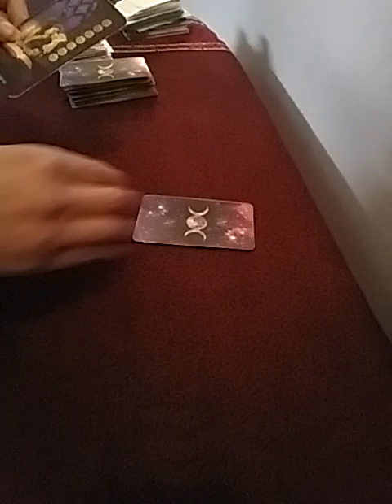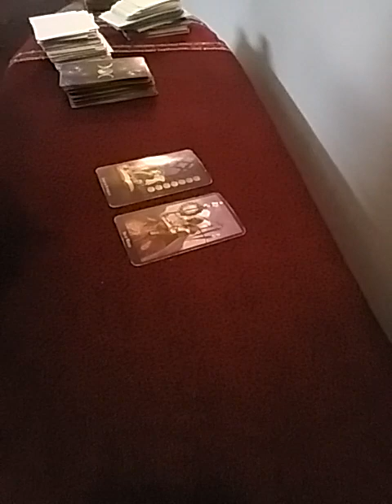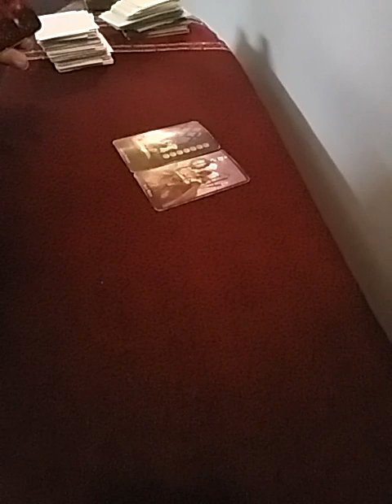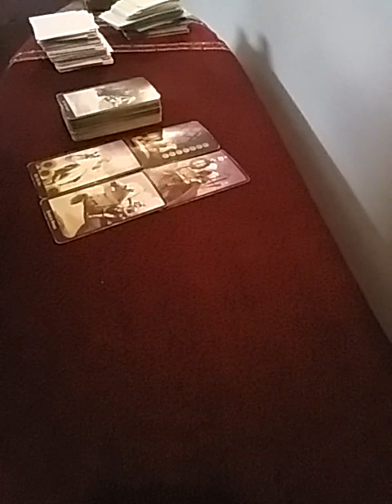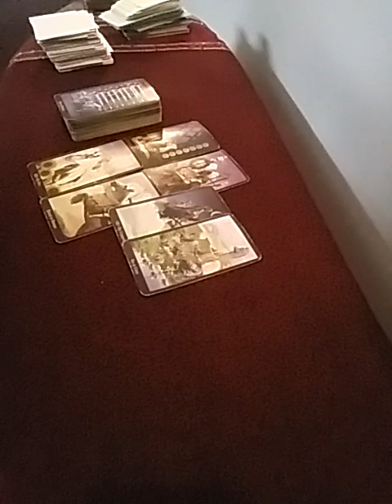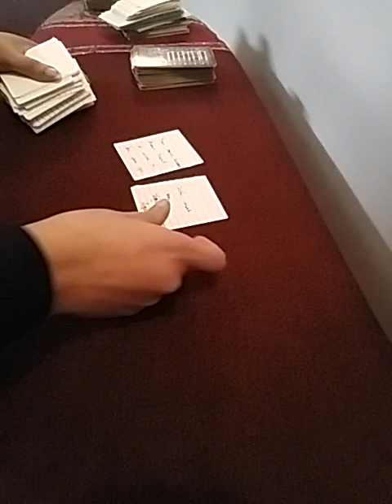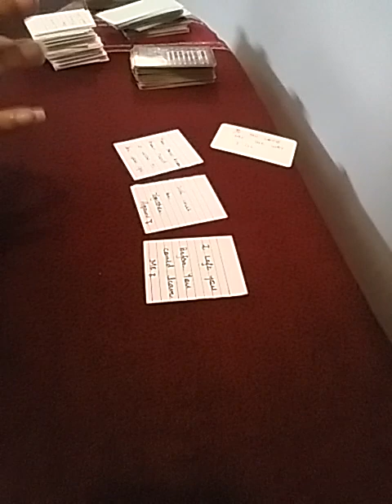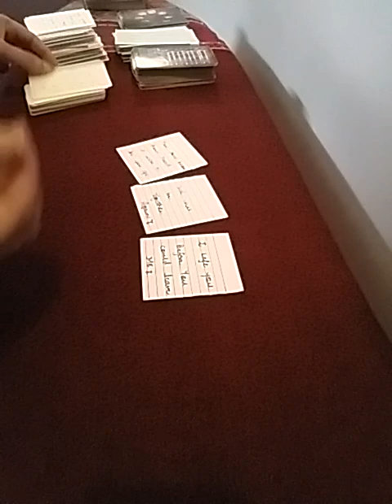Hindi/Urdu : UNKI FEELINGS AUR MESSAGES APKE LIYE 💌✨💕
Services  i  offer :

1- 1 question reading - 35 USD

(5,000 - pkr)

2- 2 question reading - 55 USD

(8,000 - pkr)

3- 3 question reading - 70 USD

(10,000 - pkr)

4- 5 question reading - 100 USD

(16,000 - pkr)

5- Love n Relationships - 100 USD

(16,000 - pkr )

6- 10 Minutes customized  *SPIRITUALLY CHARGED*  affirmations that give 100% RESULTS  - 100 USD

(16,000 - pkr)

7- Consultation and step by step guidance to  MANIFEST  your Dream Desire and Goal.

(50,000 - pkr)

8- Unique Scripting technique to manifest your desire -  80 USD

(13,000 - pkr)

9- Protection from bad influences and energies  - 60 USD

(10,000 - pkr)

10- Removal of Black Magic  - 100 USD

(16,000 - pkr)

(16,000 - pkr)

12- Dream  Interpretation  - 40 USD

(6,000 - pkr)

13- Spiritually Charged Affirmations + Unique Scripting Technique - 150 USD

(25,000 - pkr)

14- Money rituals - 60 usd

(10,000 - pkr)

15- Love Rituals - 100 usd

(16,000 - pkr)

16- Subliminals - 100 usd

(16,000 - pkr)

17- Consultation along with 1 manifestation technique - 100 usd

(16,000 - pkr)

18- Angel guidance - 40 usd

(6,000 - pkr)

19- 5 Minutes Guided Meditation - 50 usd

(8,000 - pkr)

20- 5 Minutes Affirmations - 50 usd

(8,000 - pkr)